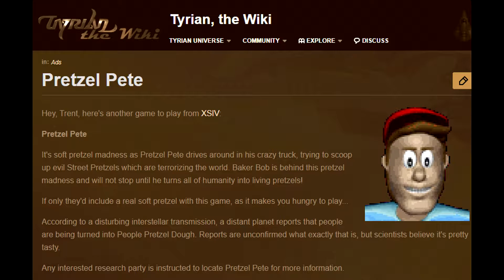🛰️ Tyrian 2000 (Review) 🖱️ (for PC, 1995) [HQ] #️⃣ Rank 90/100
GATS Top 100 list, episode 90: Tyrian 2000 for PC. Also known as Tyrian 2K.

Sometimes you just need to blow things up, like a lot. Pressing the fire key and never letting go is what the classic side scroller Tyrian 2000 is all about. You'll quickly find yourself taking out entire armadas worth of enemy ships, and laying waste to massive sprawling surface defenses that are desperately trying to blow you out of the sky. If you're in the market for a scrolling shooter game where you upgrade your ship to become progressively stronger, and even get to defeat a fruit worshipping cult, then look no further! :-D this might just be the only game with that combination.

Despite being an old game, it's a game that still competes with modern scrolling shooter games, and despite it's slightly dated graphics, holds it's own due to a unique and appealing art style. Have look at this Tyrian 2000 gameplay and see for yourself!

GATS Top 100 is my personal game ranking list, where you might find familiar classics and unknown gems! Maybe you're wondering which game to stream on youtube or twitch? Here's some ideas! :-)

Twitter: @gats2020 (will send info here if there's a release delay in sight)
Discord: Games Across Time and Space#7191

The Tyrian 2000 video game is the copyright product of XSIV Games.

Timestamps:
0:00 Character and background
0:29 Mission type examples
0:56 History of the game, Pretzel Pete
1:45 My history in the game
2:00 Game length (duration)
2:10 Genre explanation
2:53 Enemy types 1/2
3:12 Weaponry, money, upgrades
4:18 Weapon introductions
6:00 More enemy types 2/2
7:02 Environmental effects
7:12 Enemy cash drops
7:33 Hull armor & shield generator
7:52 Ship special abilities
8:08 Ship power generator, energy usage
8:29 Special weapons
8:43 Planets tour!
10:40 Data cubes, game plot
11:03 Weird plot twists!
12:00 Why this game is on the list?